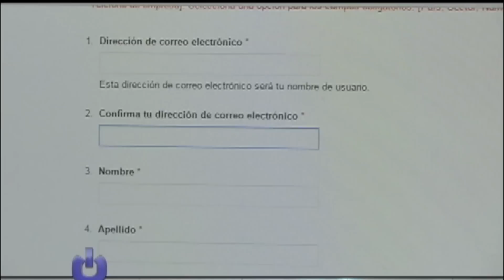Internet: Google Earth Pro ahora es gratuito